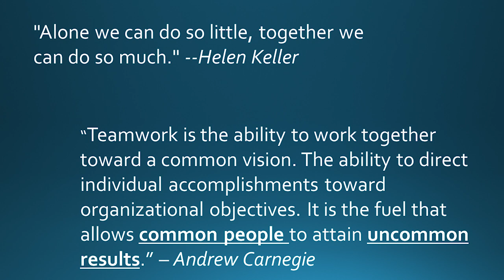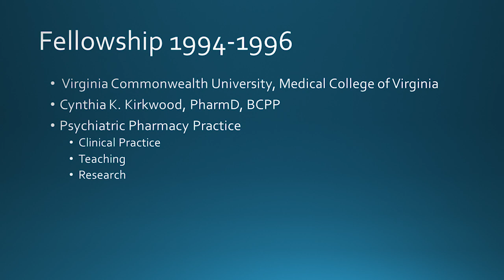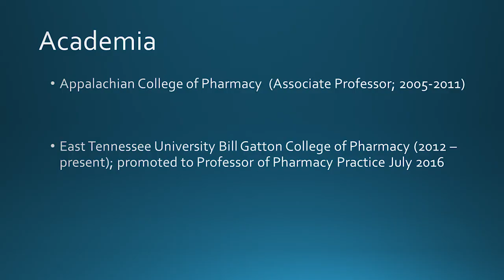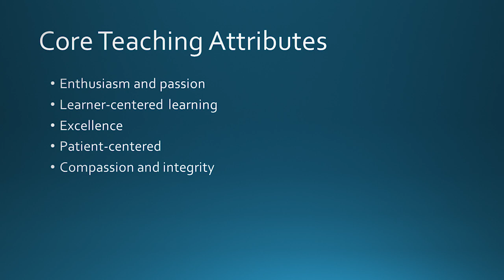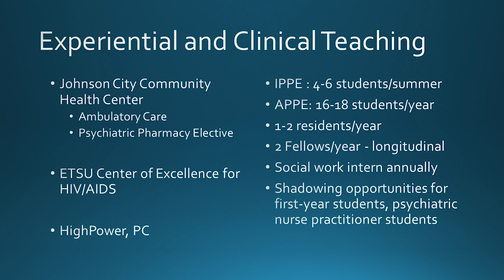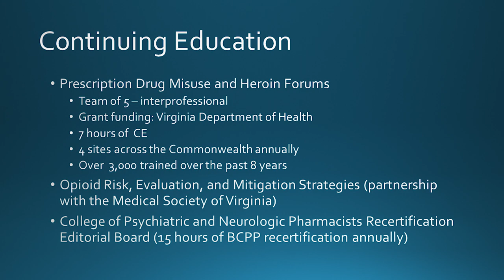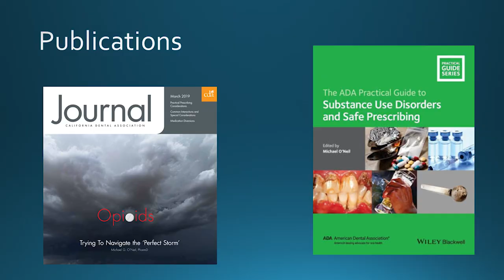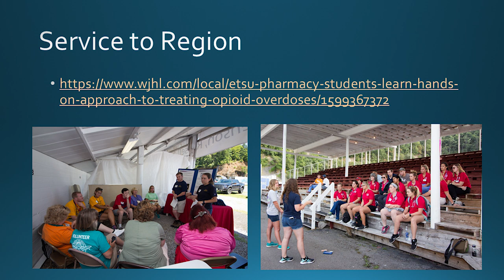Notable Women of ETSU - Dr. Sarah Melton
Notable Women of ETSU

ETSU Women's Studies Program